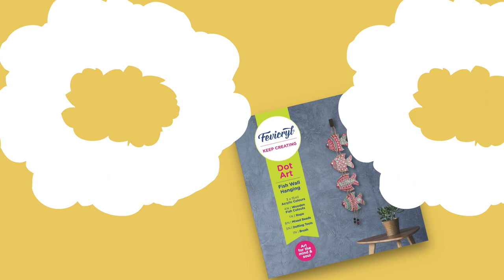Fevicryl Dot Art Kit | DIY Dot Art Fish Wall Hanging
Become a dot art expert with Fevicryl's all new Dot Art Kit!

Dot Art is a calming and meditative practice that gives beautiful results! So, get your dotting tools and unleash your creativity!

The kit comes with all the dot art tools you need, a brush, acrylic colours, beads, rope, wooden fish cutouts and an instruction manual to help you create the perfect Fish Wall Hanging, all by yourself! Watch this video to find out the process behind creating the wall hanging!

Get your own Fevicryl Dot Art Kit and create masterpieces with intricate and beautiful dot patterns, today! -